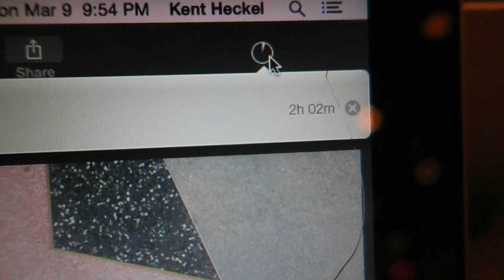HANGING WITH LEXIE, JONAH GREEN AND CLAUDIA!!! || ADVENTURE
VLOG 296 || MARCH 9

MAIL BOX:
♥ Kent Heckel
   1 Maybeck Place

How tall are you?: 6'3

What size shirt?: XL

What college do you go to?: Principia College

Frozen

What Camera do you use?: Canon G7X, Canon S110 and GoPro Hero 3+ Black